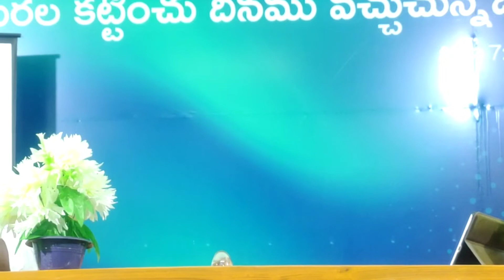October 9, 2022